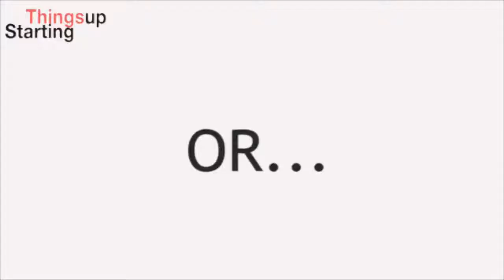Vacuum Cleaner Straw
Description

Universal attachment – The cleaner can be attached to various vacuums, like your household or car vacuum cleaner and so on

Can be used everywhere – There are somewhere you can’t clean clearly with normal tools, but not with this one, you can use it to clean your draw, corners, even your pets

Easy to use – Just connect this to your vacuum and you can clean as seen as on TV, flexible tubes, strong suction and long size all of this can impress you deeply

Good performance – when you done your cleaning work with this you would be happy for your purchasing, and you will be amazed for what it has done

Save your time – No need to move objects anymore, flexible tubes can fix all. Long and flexible tubes have access to any deep corners, no longer need to do more job.